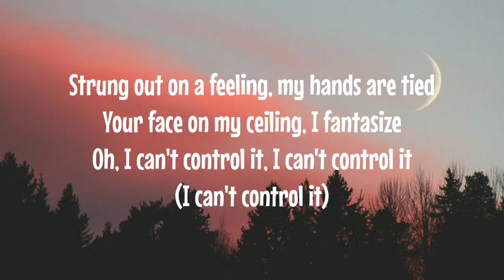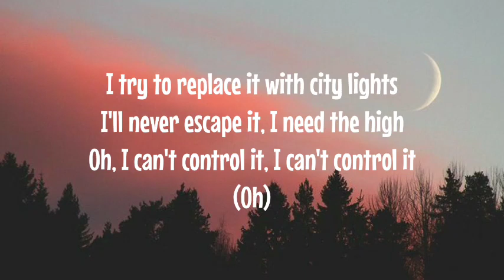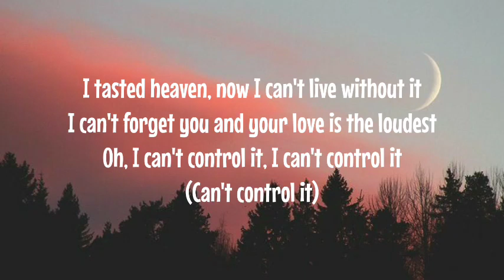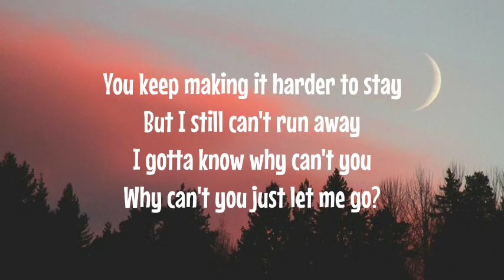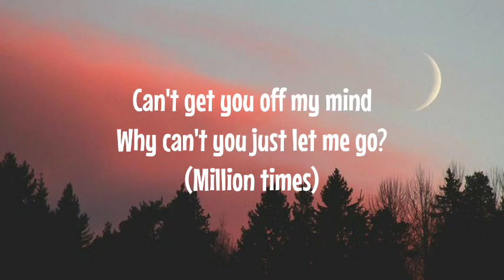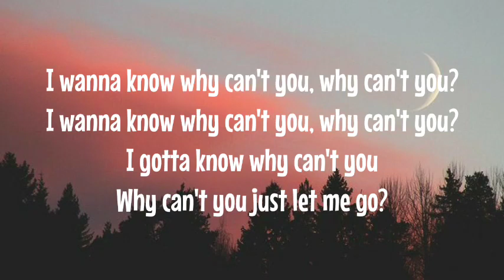Miley Cyrus Prisoner (lyrics Song )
lyrics song🎵🎼🎧

lyrics song🎵🎼🎧

lyrics song🎵🎼🎧

lyrics song🎵🎼🎧

lyrics song🎵🎼🎧

lyrics song🎵🎼🎧

lyrics song🎵🎼🎧

lyrics song🎵🎼🎧

lyrics song🎵🎼🎧

Prisoner, prisoner
Locked up, can't get you off my mind, off my mind
Lord knows I tried a million times, million times
Oh-whoa, why can't you

Oh, I can't control it, I can't control it
(I can't control it)
(Oh)

You keep makin' it harder to stay
But I still can't run away
I gotta know, why can't you

Prisoner, prisoner
Why can't you just let me go?

(Can't control it)

(Million times)
Million times